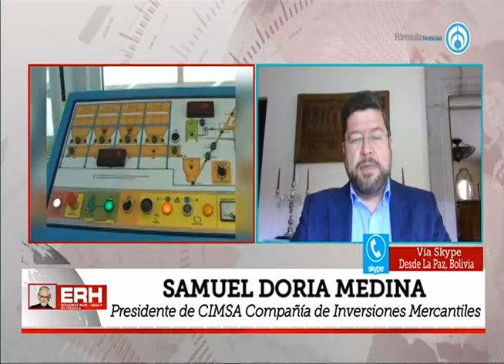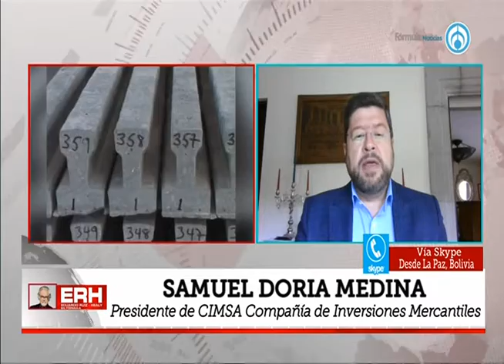Falta de Seguridad Jurídica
Entrevista Samuel Doria Medina

-Fragmento de la emisión "Eduardo Ruiz-Healy En Fórmula" del miércoles 19 de junio de 2019-